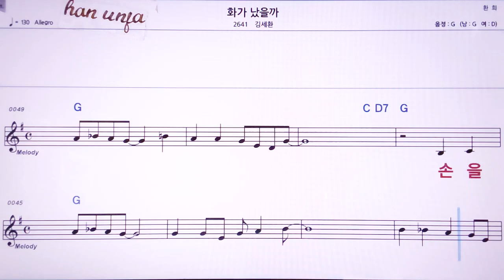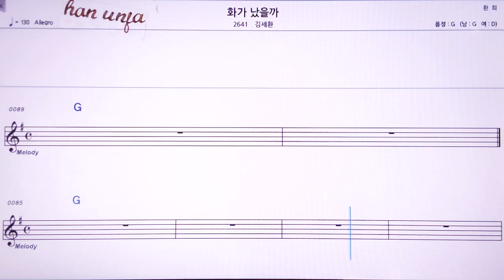💖화가 났을까/김세환 👍MR,노래방, 악보, 코드,Karaoke With Sheet Music